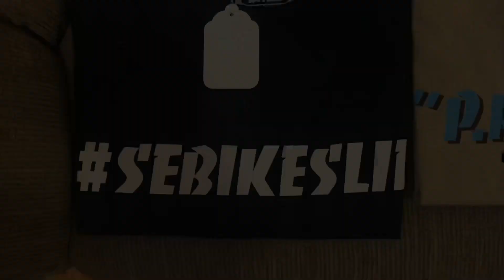Unboxing Pt.2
@bs.ballout have received another package from @sebikes and he’s super stoked for all his gear and accessories 🤙🏽
FMOIG @bs.ballout